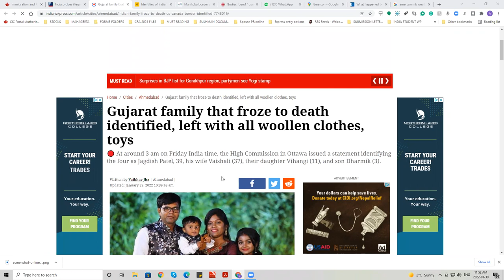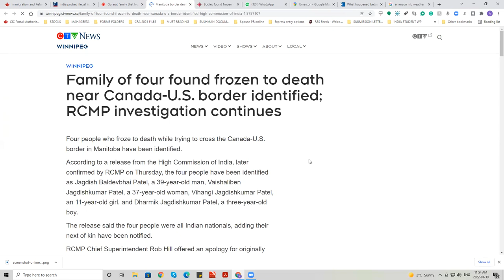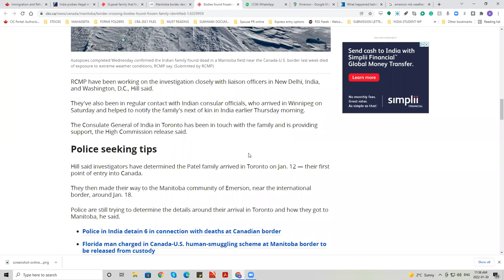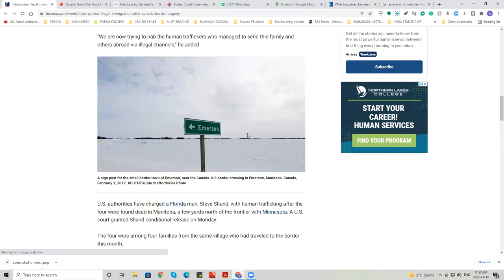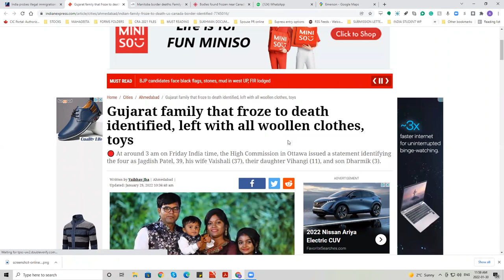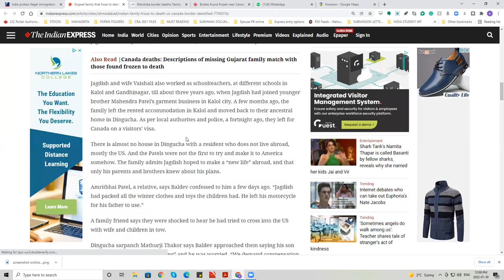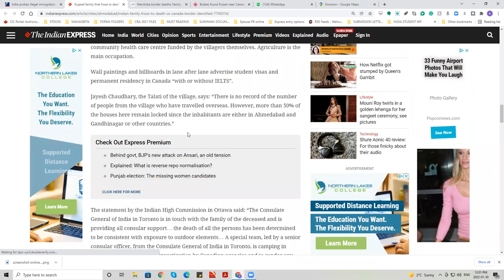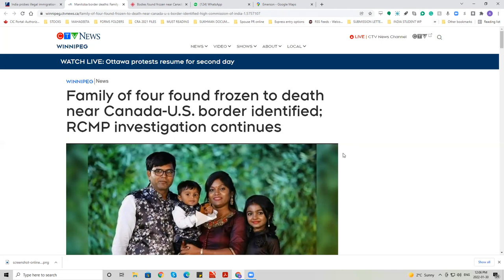Why do Indians cross illegally into USA ? શા માટે ભારતીયો ગેરકાયદેસર રીતે યુએસએમાં પ્રવેશ કરે છે?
શા માટે ભારતીયો ગેરકાયદેસર રીતે યુએસએમાં પ્રવેશ કરે છે?

AMARJOT SINGH